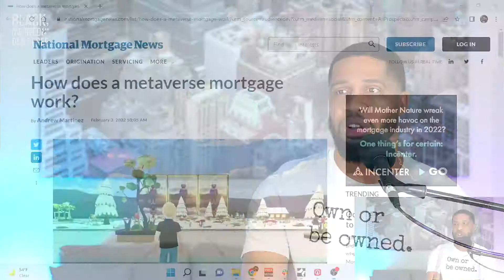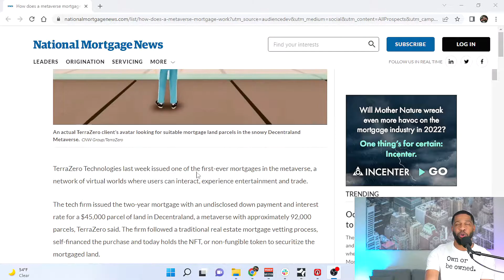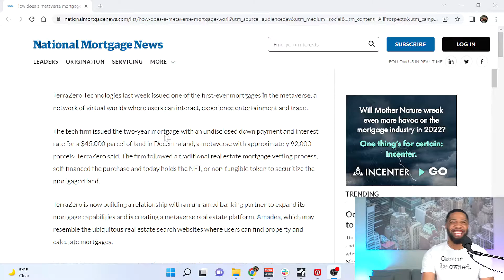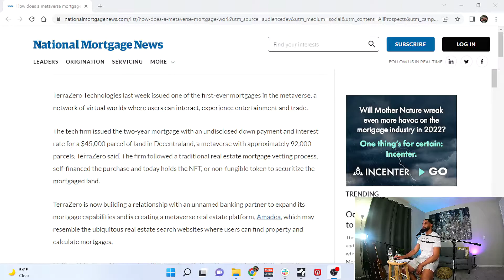METAVERSE MORTGAGE 🏡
Schedule a Financial Coaching call with us